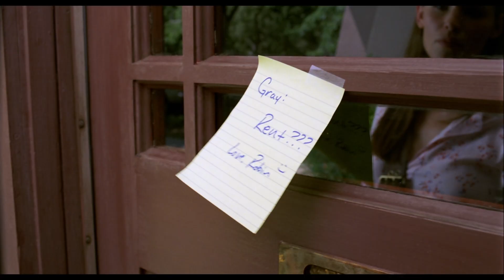Catch and Release (2006) - Trailer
Directed by: Susannah Grant
Year: 2006
Country: USA
Genre(s): Comedy, Drama, Romance
Runtime: 124m
Rated: PG-13

SYNOPSIS:
A woman struggles to rebuild her life in the wake of her fiance's untimely death and the discovery of secrets he kept from her. Along the way, she bonds with his best pals, including a n'er-do-well she initially disliked.